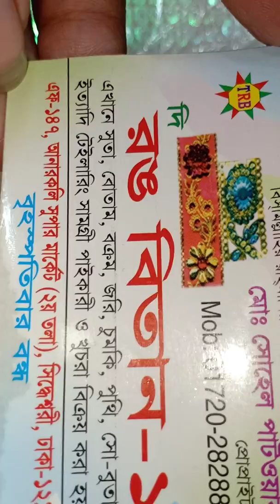দেখে নিন আনারকলি মার্কেটের নতুন নতুন লেইস কালেকশন।